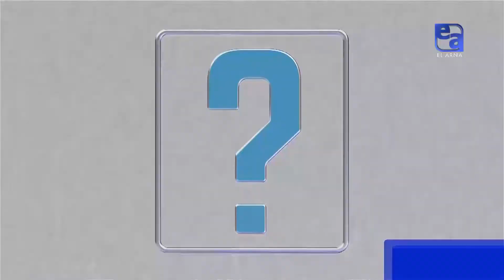Театр режиссері Гаухар Адай. «Мен»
«Мен» бағдарламасының бүгінгі қонағы — театр режиссері, республикалық фестивальдерде өзіндік ой-тұжырымымен көзге түсіп жүрген Гаухар Адай.

Бағдаралама барысында өнер адамының «уақыт», «сағыныш» сияқты кейбір түсініктерге байланысты көзқарасын білуге, мінезін ашуға, кейіпкерді тануға тырысамыз.